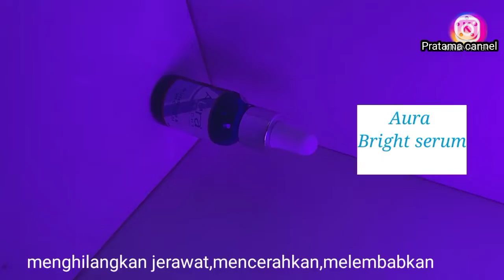UNBOXING SERUM AJAIB BANYAK MANFAAT (AURA BRIGHT GLUTATHIONE & VIT.C) bagus untuk melembabkan wajah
Serum Aura bright glutation dan vitamin C ini bagus banget untuk wajah kalian yang kering terus ini juga bagus banget untuk melembabkan dan juga mencerahkan wajah kalian

Nah kalau kalian mau tau belinya di mana kalian bisa klik link bawah ini ya🥰